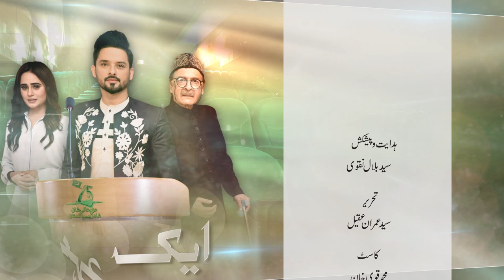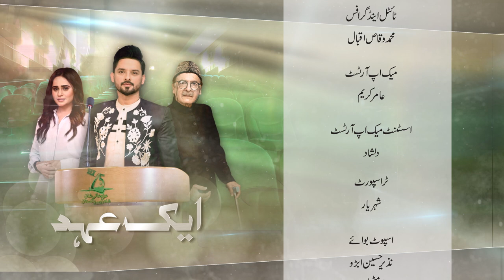EK AHAD 14th AUG 2022 Long Play Final Exoprt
EK EHAD - 14th AUGUST PLAY - PTV HOME
Cast: Muhammad Qavi, Noman Habib, Fazaila Lashari, Hanif Muhammad, Saleem Afridi, Rida Ahmed, M. Raza, Emaan Rao, Ammar, Muhammad Tariq, Muhammad Saleem.

Written by:
Syed Imran Aqeel
Produced & Directed by: